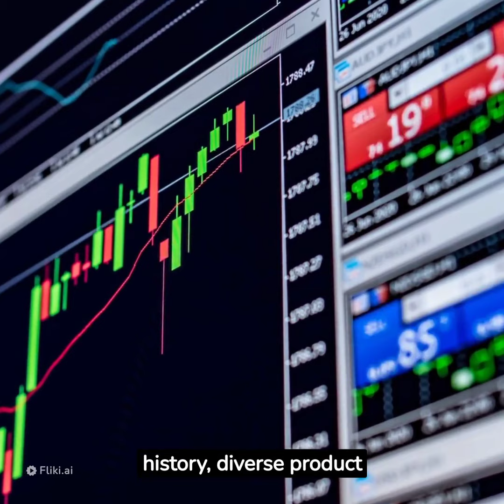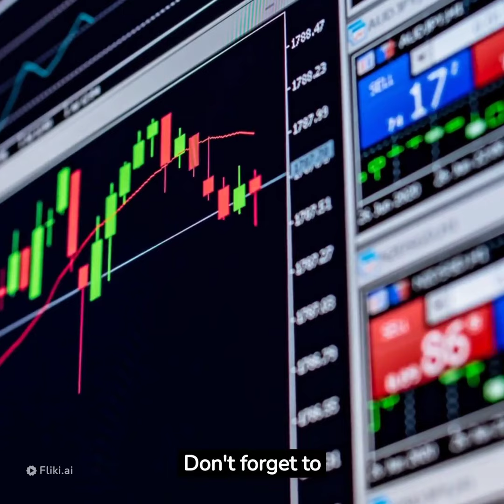How This Company Became A Brand In Every Home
Today, we have a special review in store for you as we dive into the fascinating world of Nestlé, one of the largest food and beverage companies globally. So, grab your favorite snack and let's get started!
 Nestlé has a rich history that dates back to 1866 when Henri Nestlé, a Swiss pharmacist, developed the first milk-based baby formula. Since then, the company has grown into a global powerhouse, providing a wide range of products that have become household names.
We hope you enjoyed this in-depth look at Nestlé. As always, we value your feedback, so please leave your thoughts and suggestions in the comments section below.